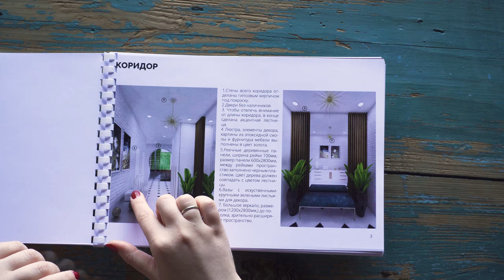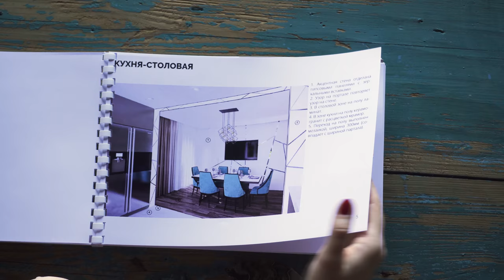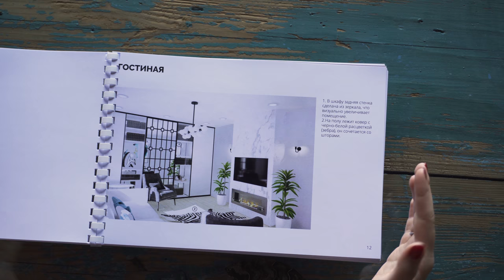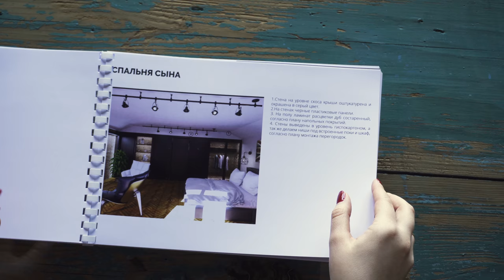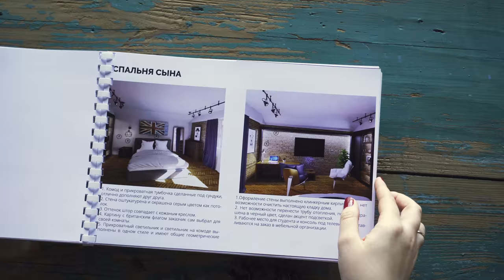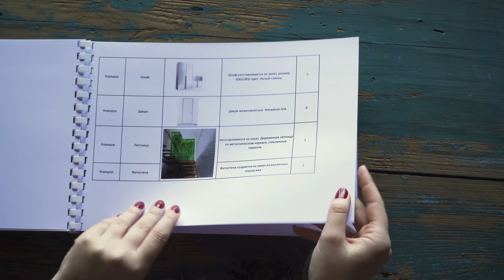Татьяна Уланова - Финал курса Дизайн интерьера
Сегодня записали видео с Татьяной Улановой. Долго, но продуктивно. Татьяна, конечно — мастер интервью. Поделится с вами впечатлением о записи. А я выложу итоговое видео: